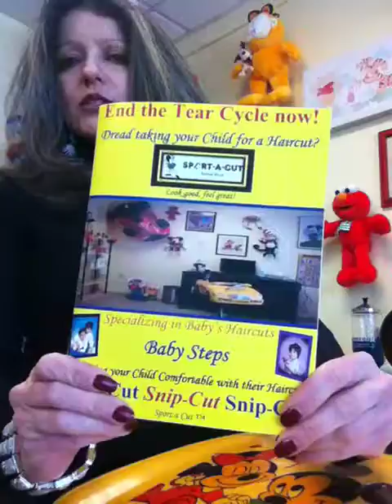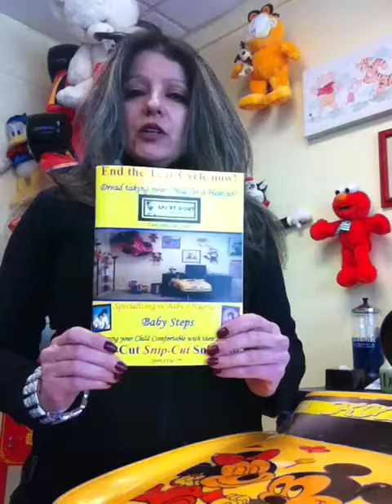Sport a cut barber shop in kearny nj specializing in children's haircuts!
Parents this is a great place for your children's first haircut we specialize in children's haircuts and you never need an appointment...
We also specialize in special needs children's haircuts.
mon-saturday. after 10am. -through- 7pm